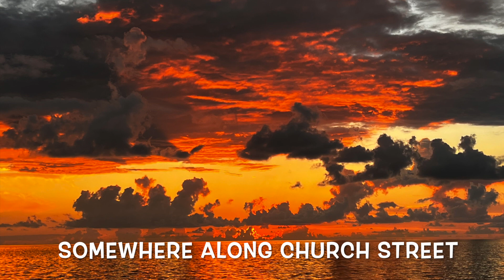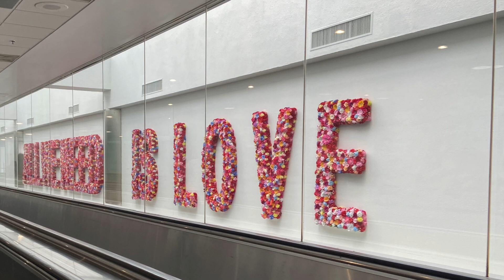Grand Cayman Alexander Pire Por ella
Gorgeous condominium on a quiet and serene area of the island. Our place is for visitors that love private time at home, pool, or beach.  You create your own pace and activities, Rum Point beach & Starfish Point just 5 minutes drive,  or rent a car and drive around the island. Enjoy the lanai and  deck that gives direct access to the pool & beach. Great for relaxing time & enjoy the ocean, sun and breeze. Paradise on Earth.
Our place is for visitors that love private time at home, pool, or beach.  You create your own pace and activities, Rum Point beach & Starfish Point just 5 minutes drive,  or rent a car and drive around the island. Enjoy the lanai and  deck that gives direct access to the pool & beach. Great for relaxing time & enjoy the ocean, sun and breeze. Paradise on Earth.